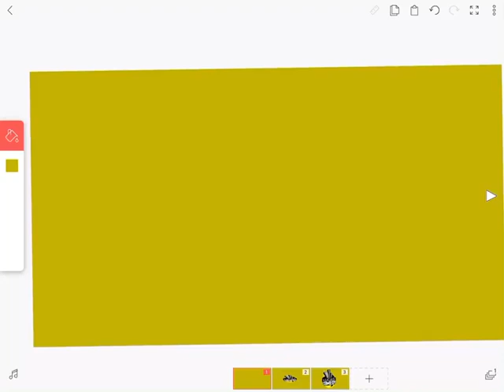Lucas comedy logo